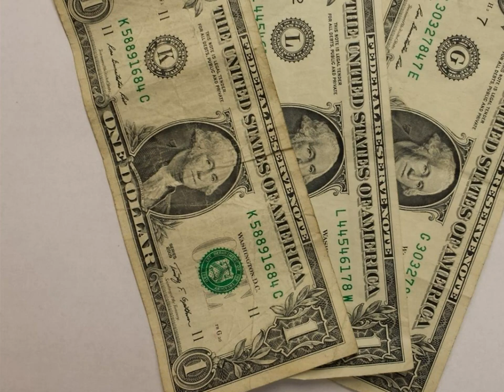Which is more